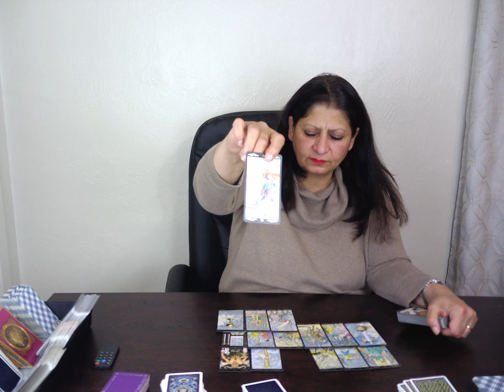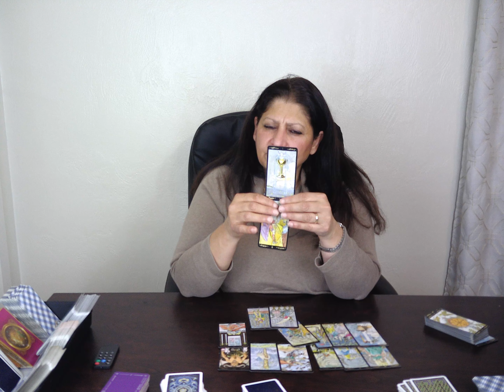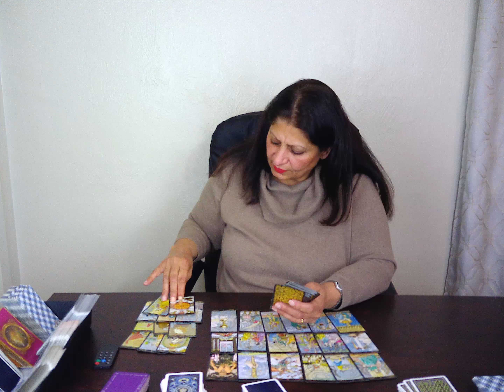Scorpio mid March 2020/ Your person coming to join you soon